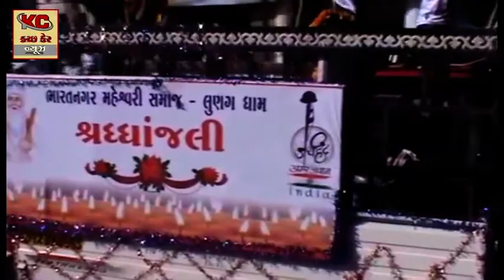મહેશ્વરી સમાજના ઇષ્ટદેવ ધણીમાતંગ દેવની જન્મ જયંતીની ઉજવણી - શહીદોને આપી શ્રદ્ધાંજલિ